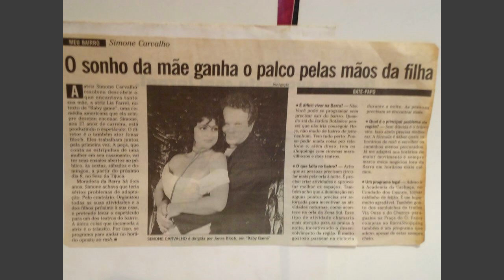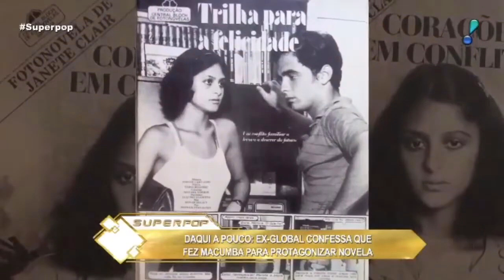SIMONE CARVALHO , atriz musa dos anos 80 hoje vende salgado e se arrependeu muito dessa atitulde.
Qualquer valor.

Gracinha Copacabana Após o fim do Cassino de Chacrinha, Gracinha Copacabana descobriu que sua verdadeira paixão .